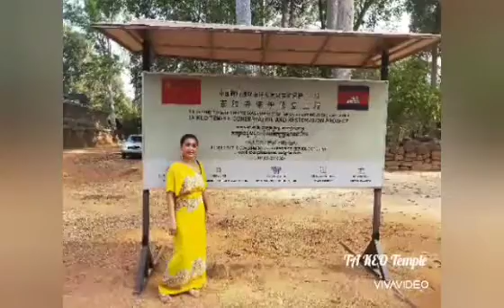Travel Asia - TA KEO Temple Cambodia